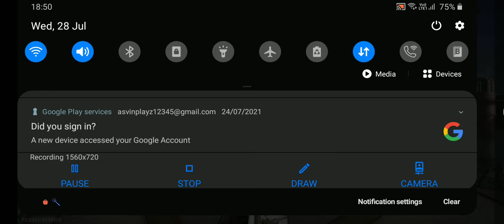rock tamilan gamer vs unknown playz 1 v 1 🤣🤣